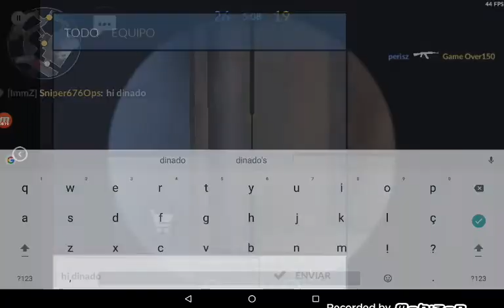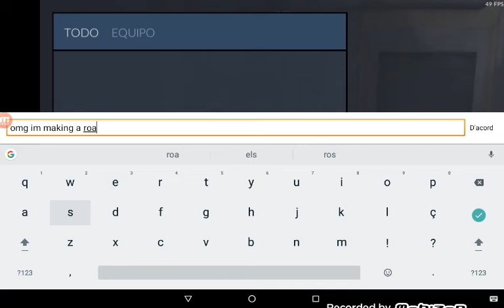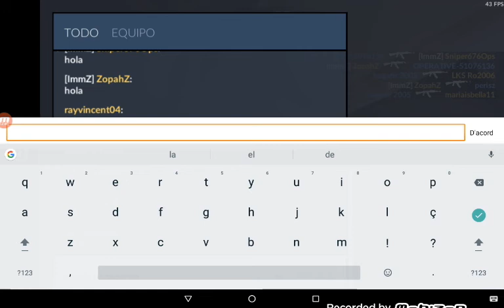Critical Ops. Road to Shatter MP7. Ep 1.